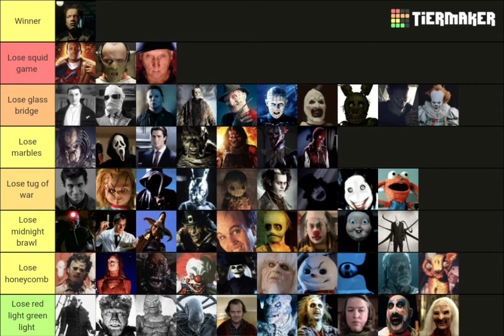horror movie squid game